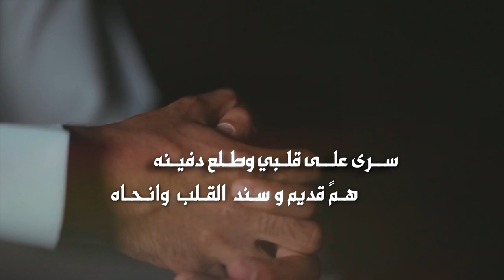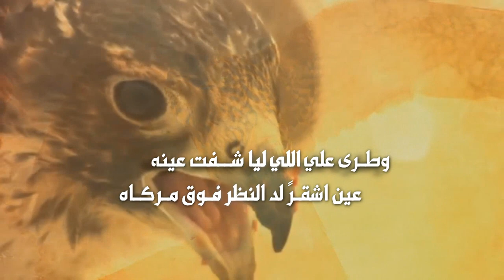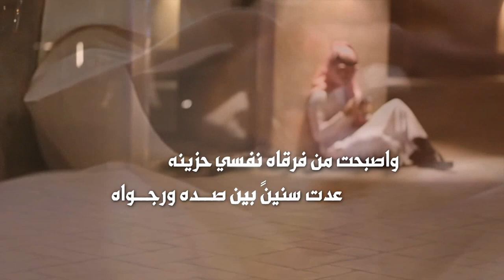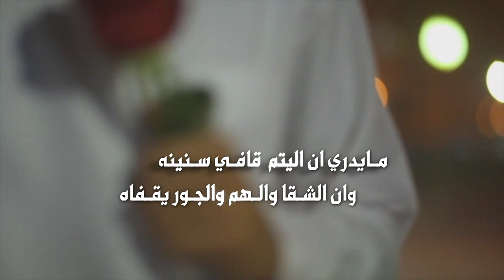البارحه ياريف قلبي و زينه كلمات فهد الذهيبي أداء نشمي الشلاحي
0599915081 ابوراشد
رابط مباشر الى الواتس اب